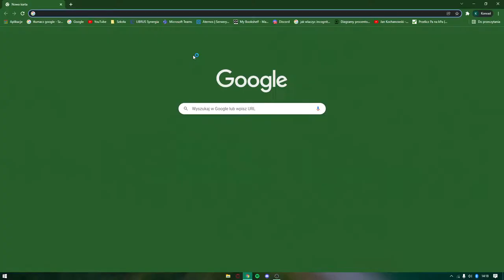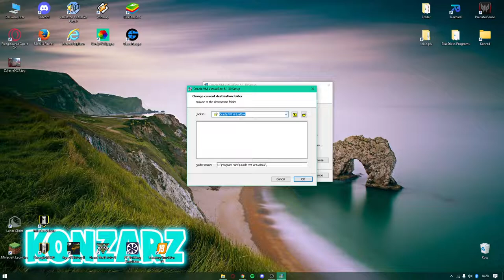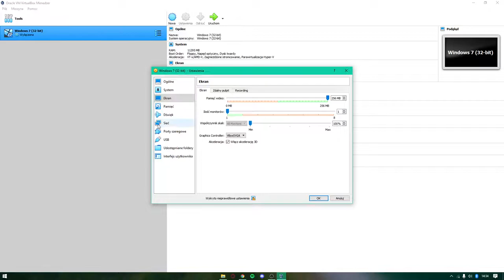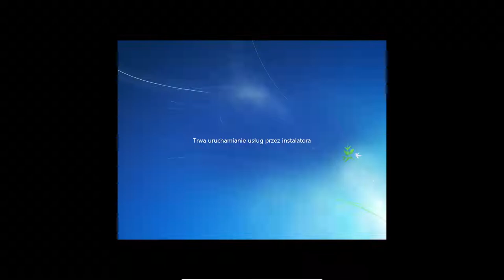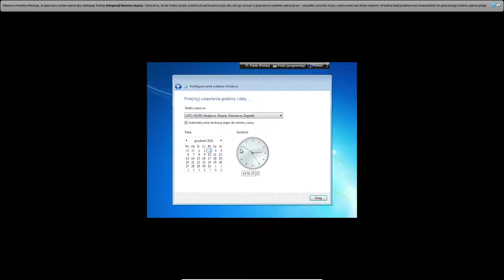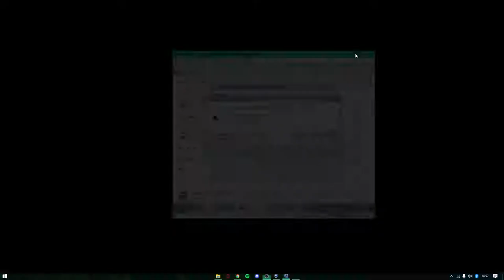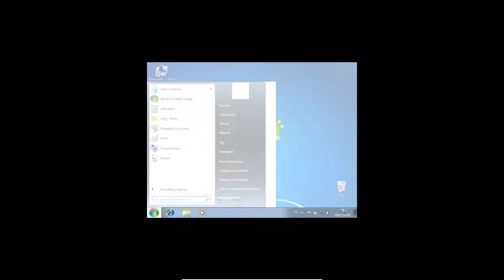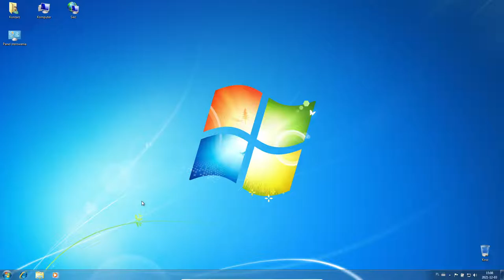Jak zainstalować VirtualBox + System Windows 7